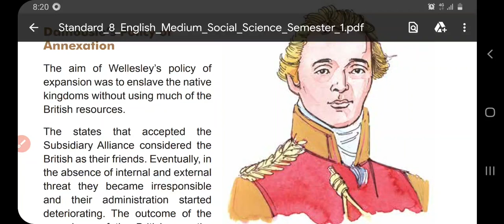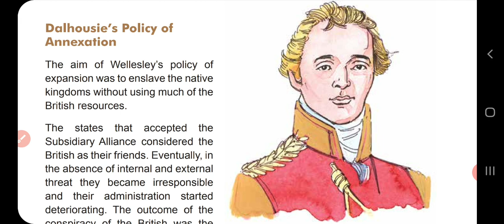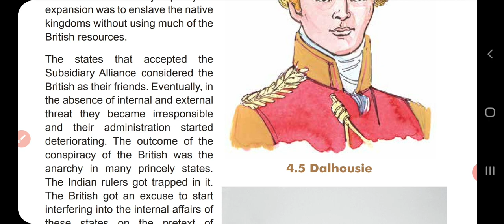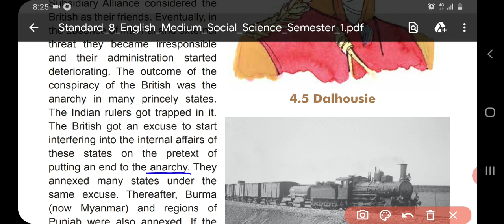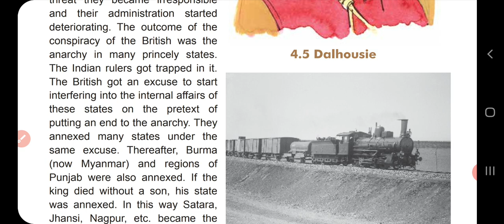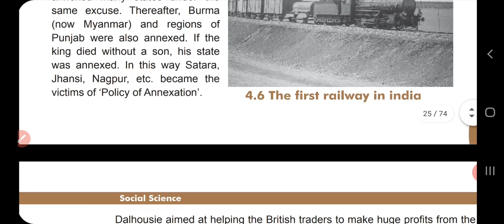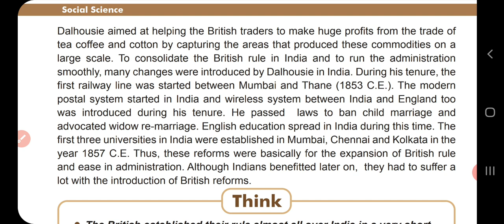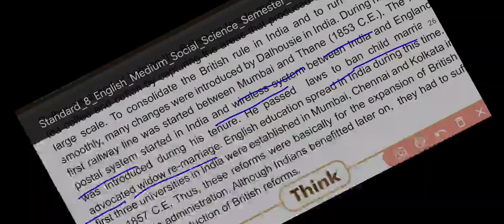Std 8 Sub S S Ch 4 How The Traders Became Rulers Part 4